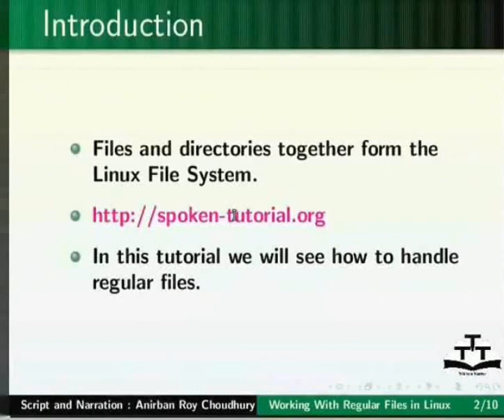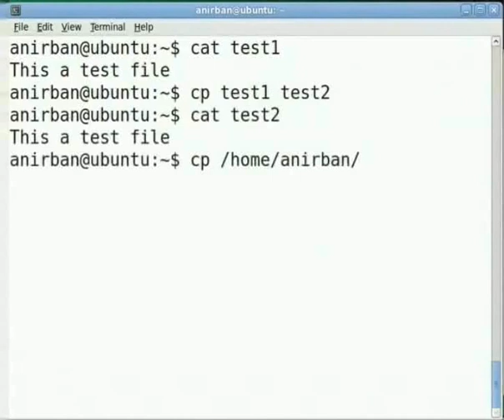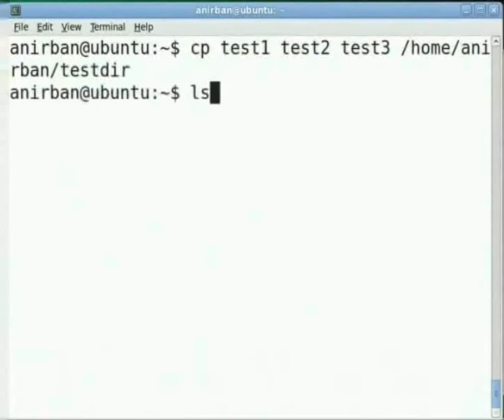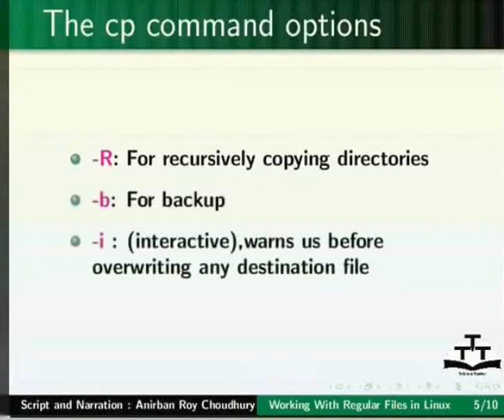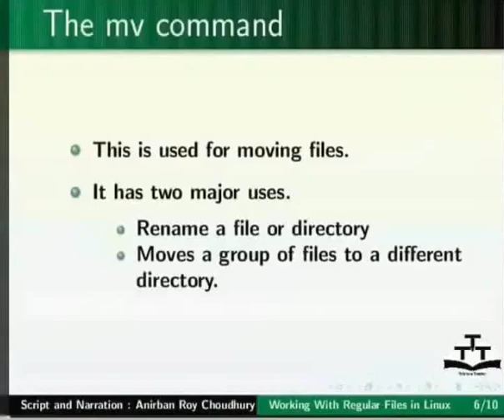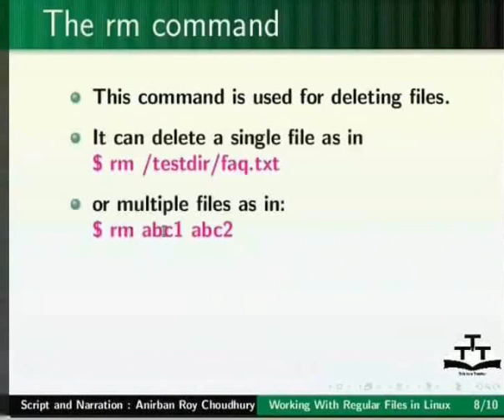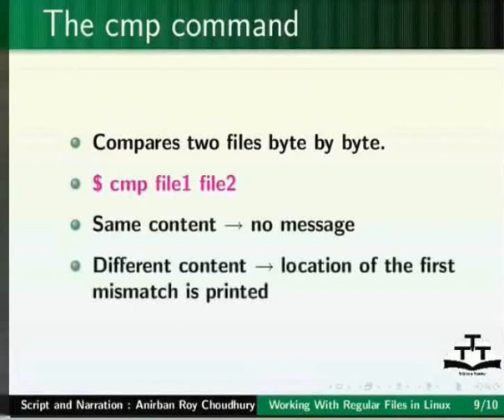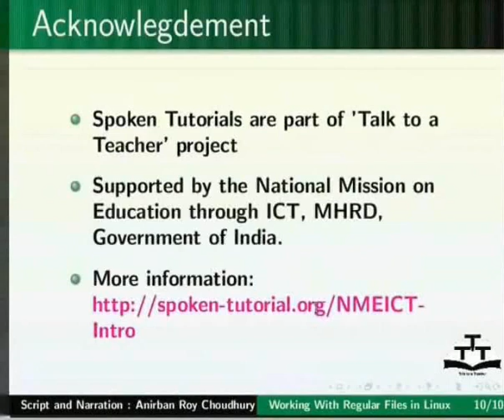Working with Regular Files - Kannada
Working with Regular Files
cat
rm
cp
mv
cmp
wc